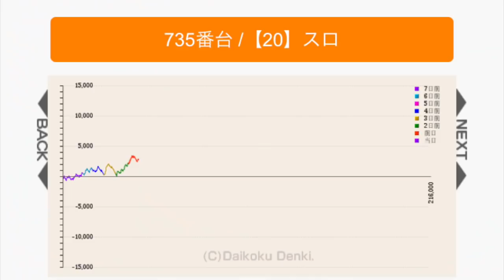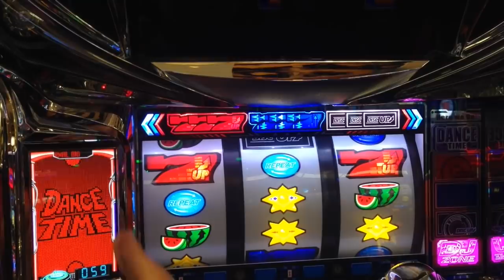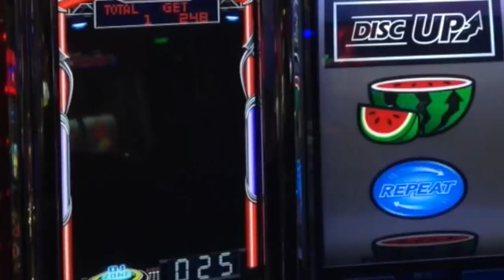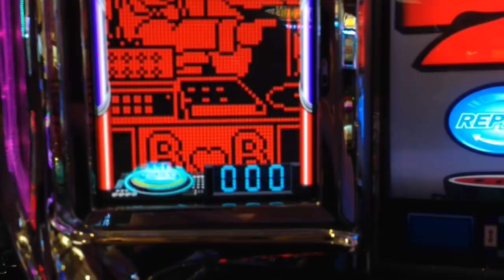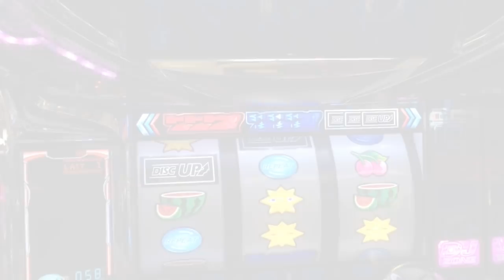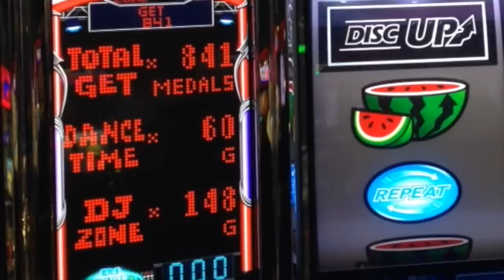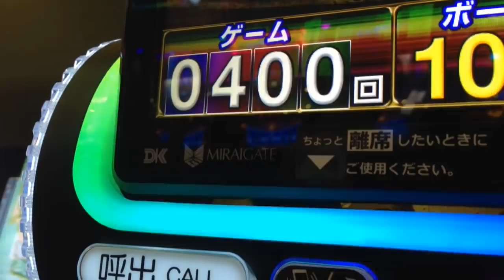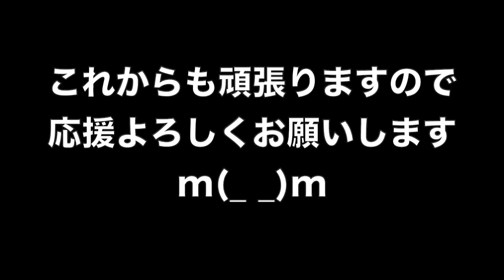【 １ヶ月ディスクアップ生活 #3 】浪速のヒムロックその26 機械割は設定①でも103%どころか驚愕の120％オーバー!? [ パチスロ ] [ スロット ] [ ビタ押し ][ 高設定 ]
2020年4月7日に発出されたコロナウイルス緊急事態宣言以前に撮影しています
日本も大変な状況ですが、みんなで協力して１日でも早くコロナの終息を目指しましょう
この動画を見て お家にいるあなたが楽しんで下されば幸いです

１ヶ月ディスクアップ 生活第３弾！
角刈りを忘れての実戦となりましたが機械割は驚異の120%オーバー!?
YYYYEEEEEESSSSSS!! (*ﾟ∀ﾟ*)

関連動画
ディスクアップ  公式